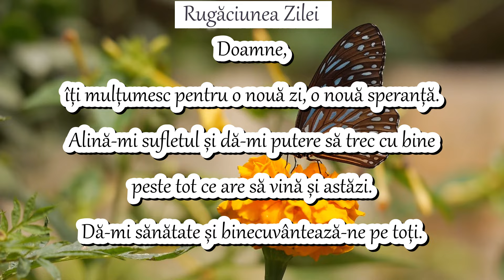RUGĂCIUNEA ZILEI DE LUNI- PENTRU O ZI ȘI O SĂPTĂMÂNĂ AȘA CUM ARE NEVOIE SUFLETUL FIECĂRUIA-MULȚUMESC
Alătură-te și fii membru al acestui canal pentru a-mi arăta aprecierea dar și pentru a susține activitatea desfășurată de mine aici și a avea acces la beneficii suplimentare:

MULȚUMESC că sunteți alături de mine AICI ȘI ACUM. MULȚUMESC pentru fiecare vizualizare, abonare, apreciere, comentariu. Mulțumesc celor care aleg să-mi susțină activitatea.
Fiți binecuvântați! Doamne ajută! 🙏
Muzica: net - islamic background sound